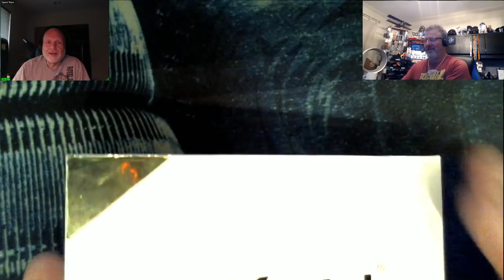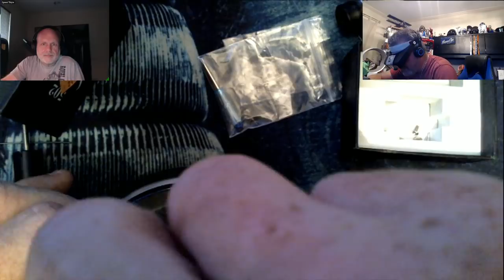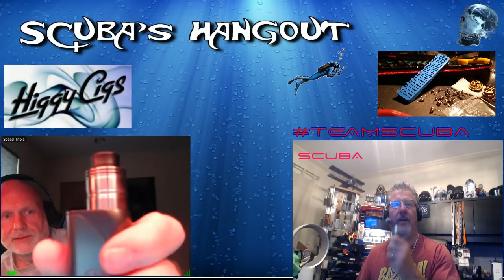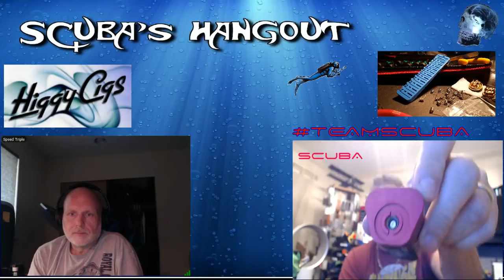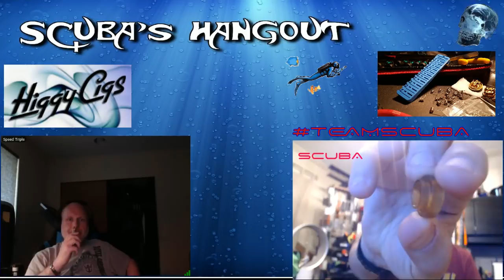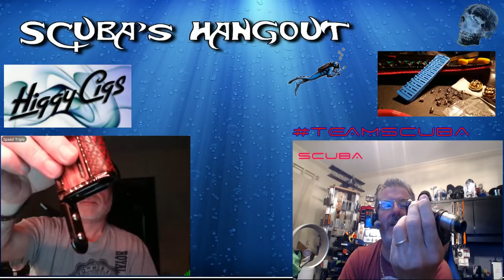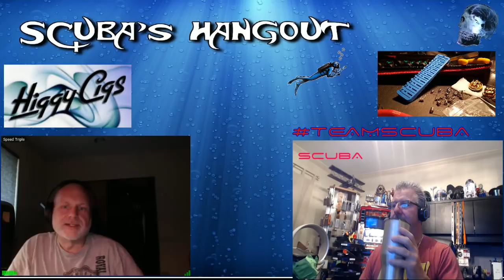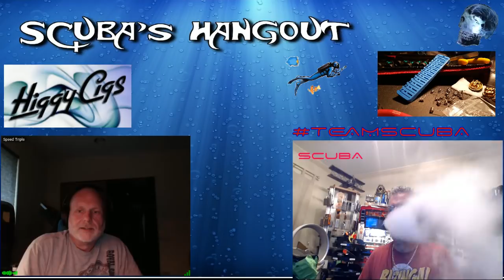Scuba & Speed---502 CLONE and DNA250C Paranormal --5-4-2018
A laid back show about Vaping,Builds,and reviews of various products.This show is Live every Friday 8-10PM EST...Come watch!!